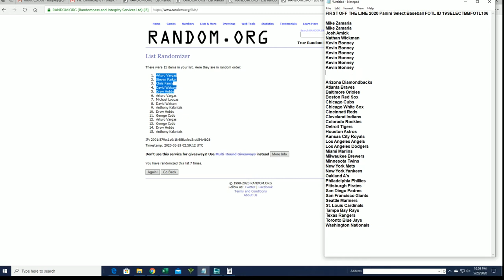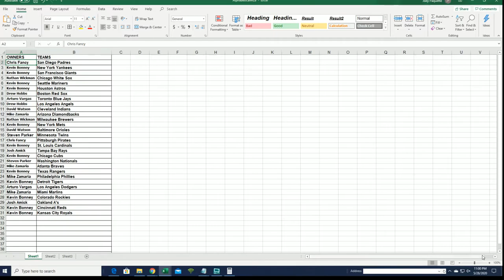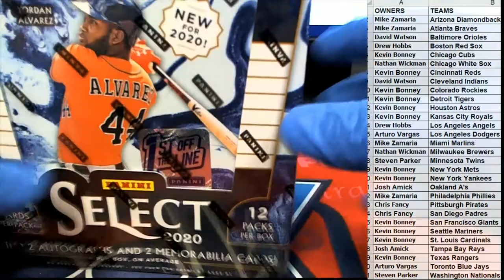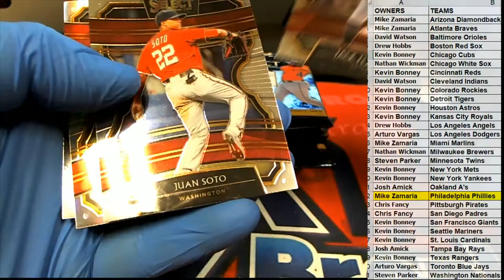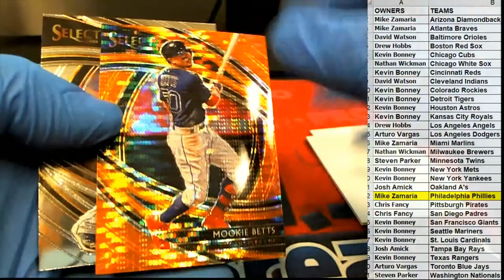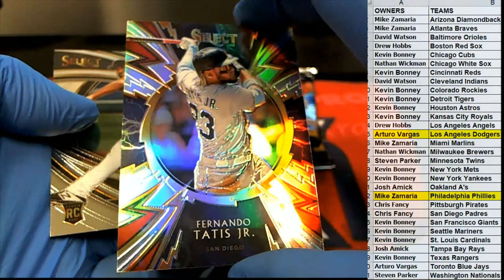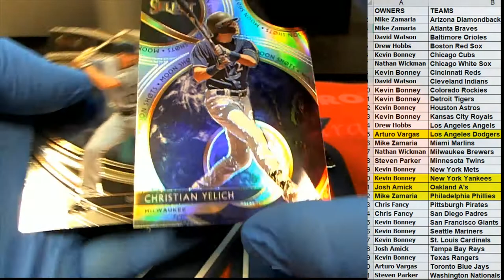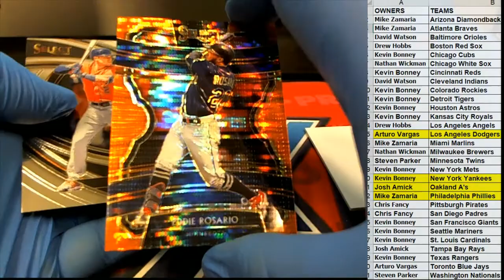FIRST OFF THE LINE 2020 Panini Select Baseball FOTL ID 19SELECTBBFOTL106